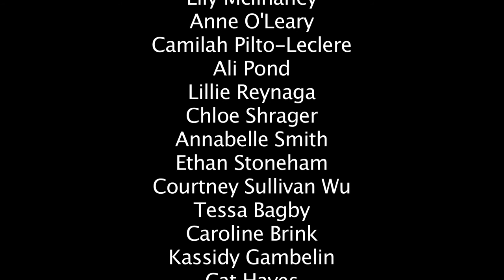Submerge | Summer 2015 | Session 2 | YATC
Young Actors' Theatre Camp (YATC) is a multiple award-winning overnight theatre camp where kids of all ages and experience levels from across the country and around the world have the opportunity to explore a life in the performing arts in a safe and supportive peer environment.  Since 2002, YATC has brought industry professionals from Hollywood and Broadway to teach students daily classes in acting, singing, dancing and filmmaking.  Consistently voted a Gold Medal Winner and Family Favorite as the Bay Area's "Best Overnight Camp" by Bay Area Parent magazine, YATC was inducted into the magazine's "Hall of Fame" in 2011.  Celebrity master class teachers this summer include:  Jonathan Groff, Thomas Sadoski, Sutton Foster, Skylar Astin, Jim O'Heir & many more.  "Discover and develop the Artist Within!"